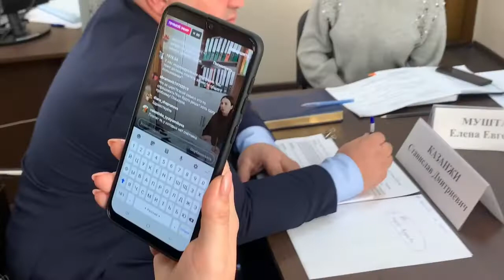Прямая линия с заместителем главы муниципалитета по вопросам теплоснабжения и ремонта дорог.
В администрации Крымского района прошла прямая линия с заместителем главы муниципалитета Станиславом Казанжи по вопросам теплоснабжения и ремонта дорог.
Ответы на все озвученные вопросы будут опубликованы в газете «Призыв».